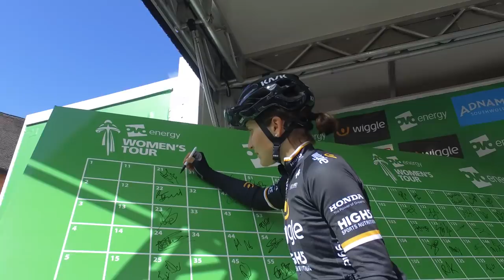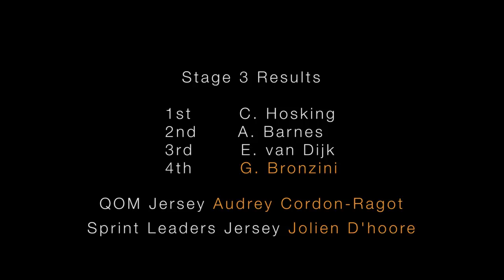OVO Women's Pro Cycling Tour - Stage 3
OVO Energy Women's Tour - Stage 3, 2017